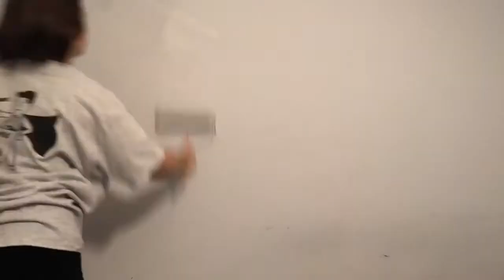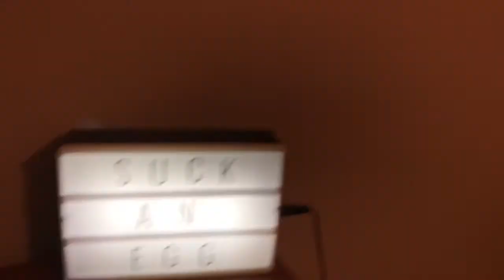Redoing My Bedroom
I decided to give my room a makeover!